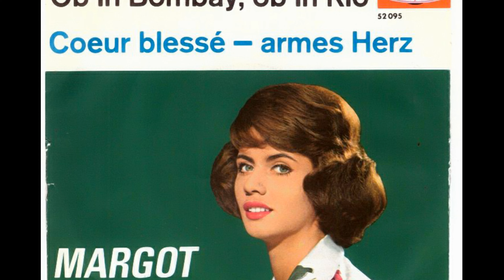Margot Eskens - Mamatschi (1956)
GER Nr. 9 (1956)

Margot Eskens (born 12 August 1939, Düren) is a German Schlager singer, most popular in the 1950s and 1960s. She continued to be a frequent guest on television programs into the 2000s.

In 1954, while a dental assistant, Eskens won a Polydor Records talent competition with the song "Moulin Rouge". A contract with Polydor followed, and in 1955 she had her first hit in Germany with "Ich möchte heut ausgehn". In 1956 and 1957 she had two #1 hits, "Tiritomba" (which sold over 800,000 copies) and "Cindy oh Cindy", which was her biggest hit, which stayed for 25 weeks in the German Singles Top 10. Several duets with Silvio Francesco [de], the brother of Caterina Valente, also ensued.

Eskens collaborated with producer/songwriter Kurt Feltz until 1961. She participated in the Deutscher Schlager-Festspiele in 1962, winning third place behind Conny Froboess and Siw Malmkvist. In 1966, she represented Germany in the Eurovision Song Contest and won tenth place.

She has sold 40 million records since 1956.

Margot Eskens (* 12. August 1936 in Düren) ist eine deutsche Schlagersängerin, die hauptsächlich in den 1950er- und 1960er-Jahren Erfolge feierte.
Die gelernte Zahnarzthelferin Margot Eskens nahm 1954 als Sängerin an einem Polydor-Nachwuchswettbewerb teil, den sie mit dem Titel Moulin Rouge gewann. Das brachte ihr einen Plattenvertrag bei Polydor ein und bedeutete schnellen Erfolg auf dem Musikmarkt. Bereits im Oktober 1955 wurde sie mit der Aufnahme Ich möchte heut ausgehn in der deutschen Schlagerparade erstmals notiert und kam bis auf den dritten Platz. In den Jahren 1956 und 1957 konnte sie mit den beiden Nummer-1-Titeln Tiritomba, der sich über 800.000-mal verkaufte, und Cindy, oh Cindy ihre größten Erfolge feiern. Auch mehrere Duette mit Silvio Francesco kamen gut beim Publikum an. Am häufigsten verkaufte sich die Platte der beiden mit dem Titel Mondschein-Partie im Jahr 1959. Aber auch mit René Carol, Willy Hagara, Udo Jürgens, Will Brandes und Peter Alexander nahm sie erfolgreiche Titel auf.

Der Krefelder Produzent und Textdichter Kurt Feltz, mit dem Margot Eskens bis 1961 zusammenarbeitete, zeichnete für diese Erfolge verantwortlich. Daran konnte das neue Produzenten-Team unter Hans Bertram nicht anknüpfen, doch gelang 1962 mit dem Lied Ein Herz, das kann man nicht kaufen wieder ein beachtlicher Erfolg.